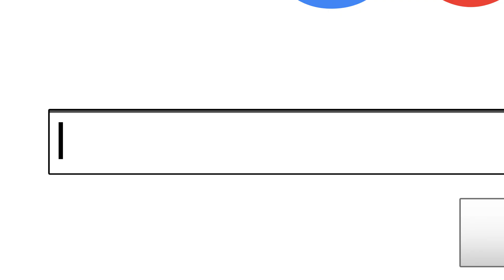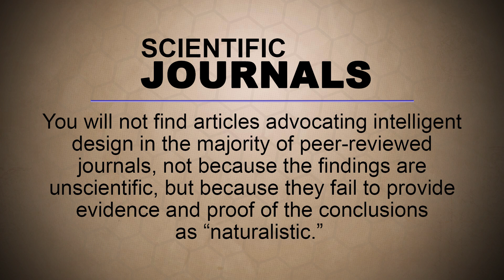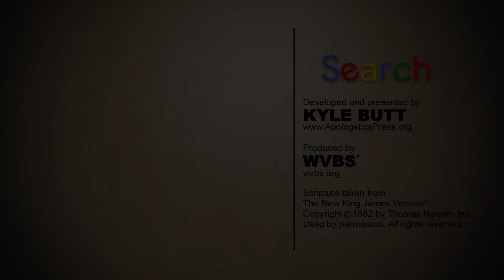Do Creation Scientists Publish Research? | Search Creation and Evolution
Do creation scientists publish research? Are intelligent design conclusions found in peer-reviewed journals? Scientists use peer-reviewed journals as a means to publish research findings and to self-regulate within their disciplines. Is this a completely unbiased process? How are conclusions for intelligent origins received by mainstream researchers?